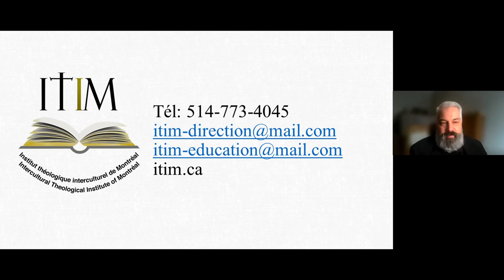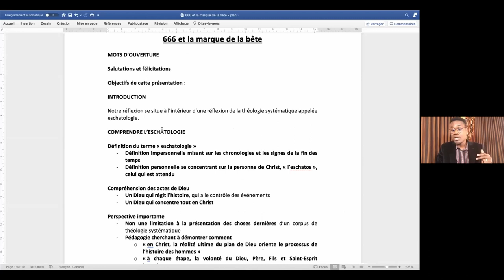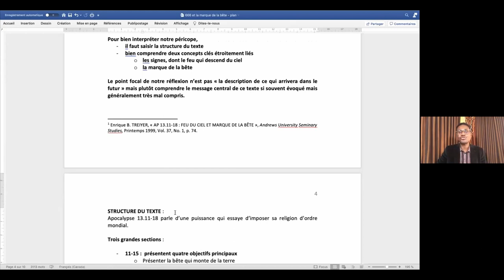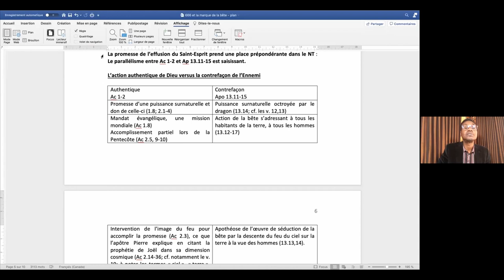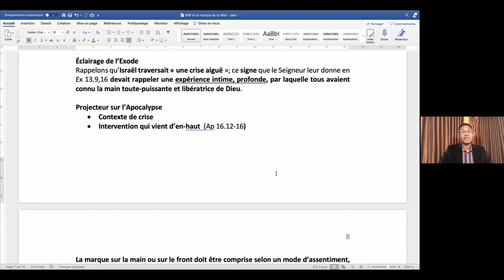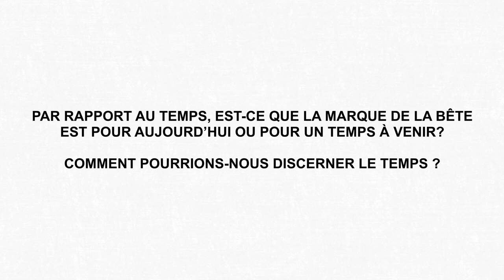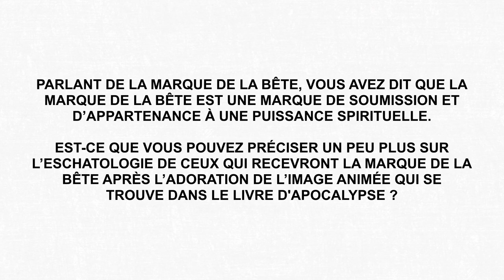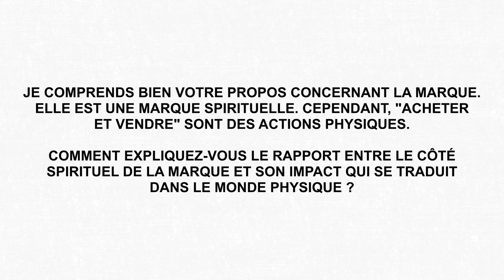La marque de la bête, qu'en dit vraiment la Bible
Conférence de l'ITIM du 5 mars 2022 avec Dr Wilner Cayo